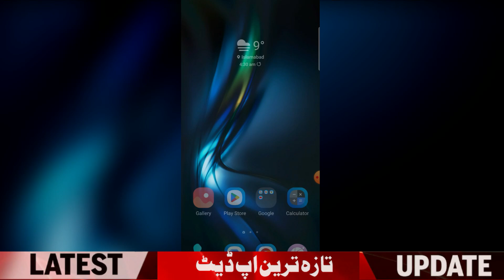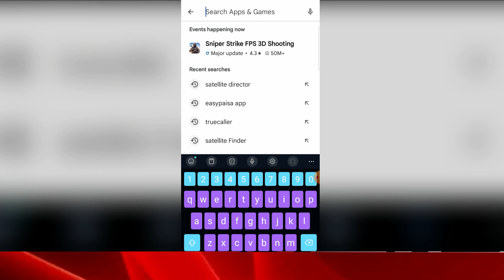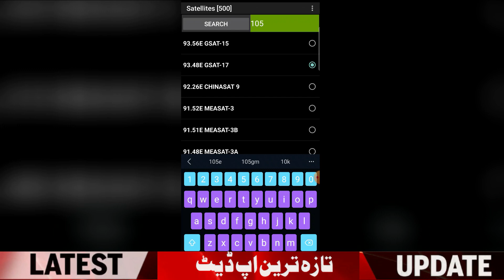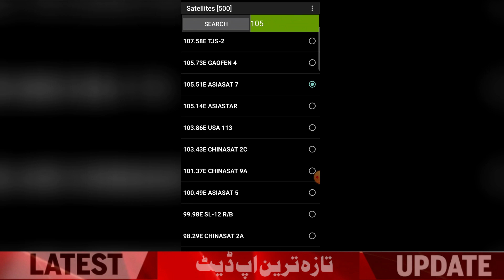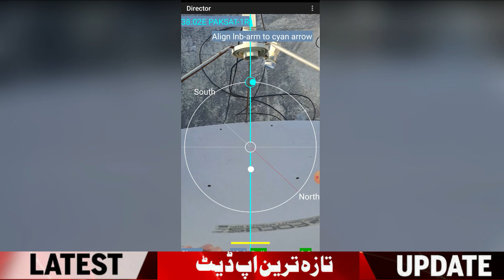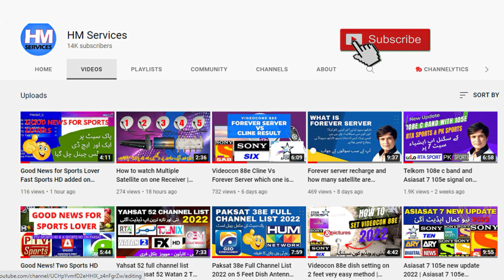Use of dish antenna setting mobile Application | How to set any satellite signal with mobile app